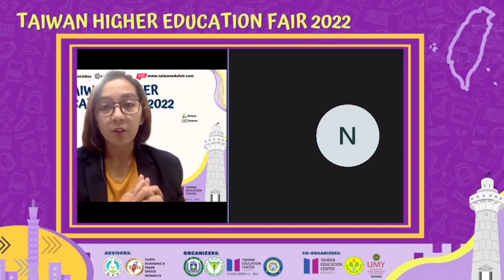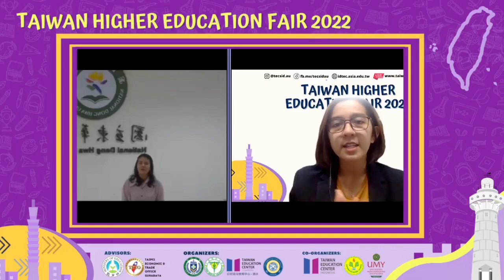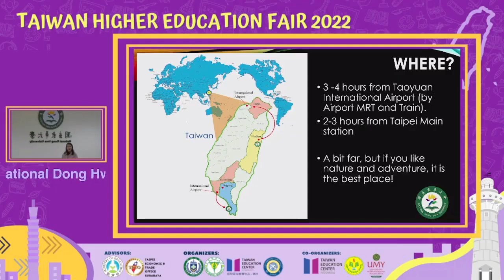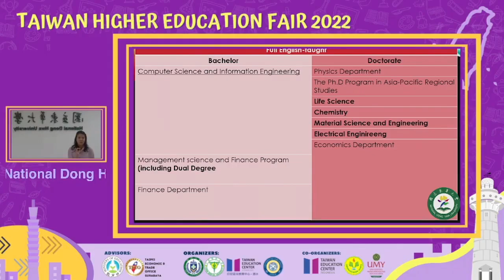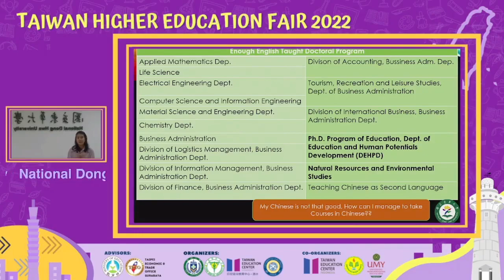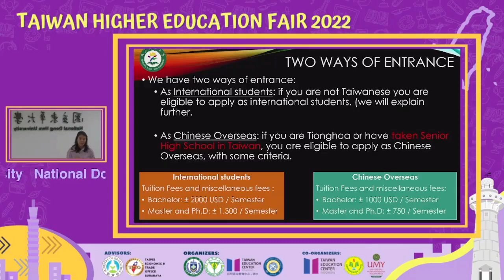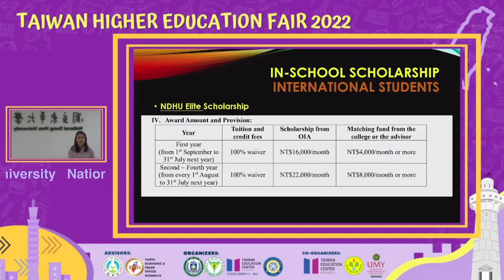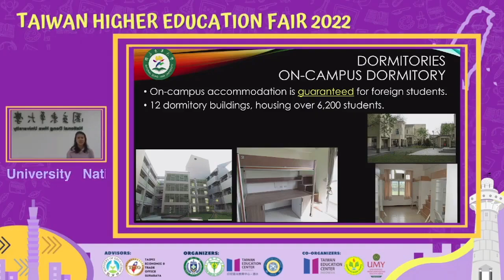42. NDHU (THEF-2022)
42. NDHU (THEF-2022)